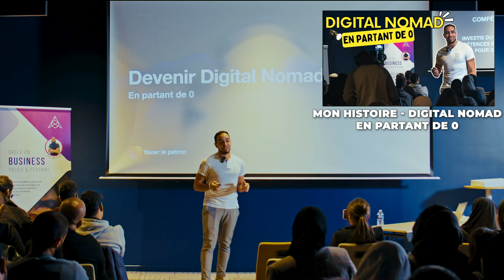UN NOUVEAU CLIENT ?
"100 IDÉES DEE BUSINESS EN LIGNE POUR SE LIBÉRER" 🚀

➜ Réserve ton appel gratuit pour tout info sur la formation en présentiel

On continue challenge que je me suis donné pour passer de 0 à 10.000€ Le but du challenge est de montrer que c'est possible et surtout, grâce à une video par jour, montrer comment étape par étape, atteindre cet objectif peu importe ta situation personnel ou financière car je vais mettre en place un plan qui soit adapter à tous !

▬▬▬▬▬▬▬▬▬▬ LIENS ▬▬▬▬▬▬▬▬▬▬

Script: Yacer
Montage: Noizzette